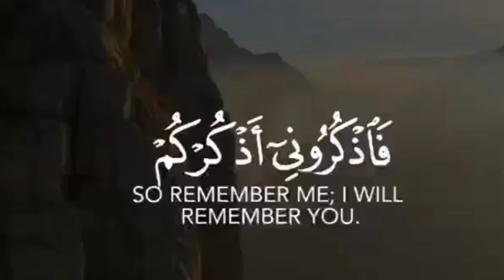fazkuruni azkurkum washkuruli wala takfurun tilawat Surah Al-Baqarah Full Verse 152-153